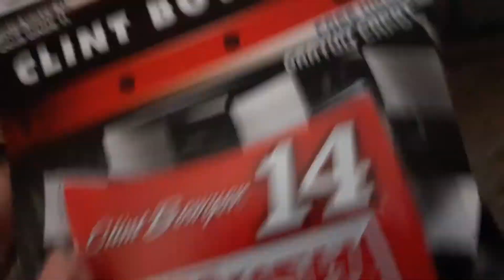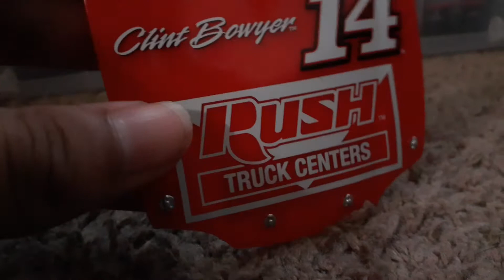NASCAR Diecast Review: Tony Stewart/Clint Bowyer Mobil 1 Throwback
This throwback was more recent